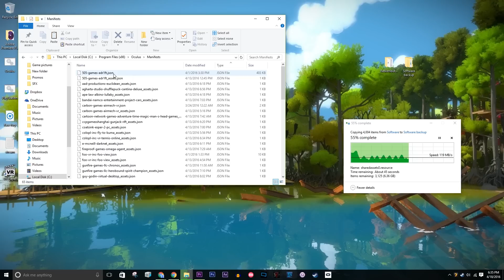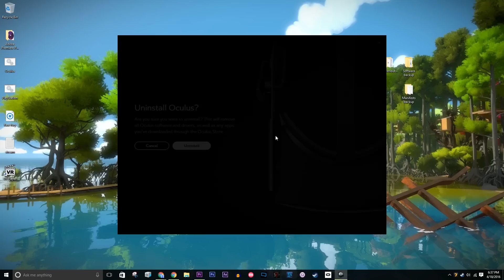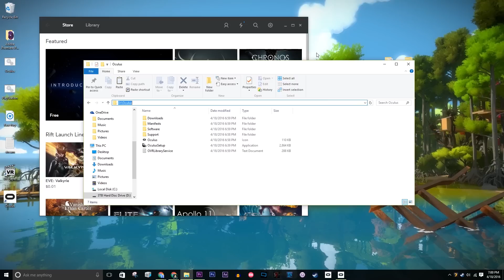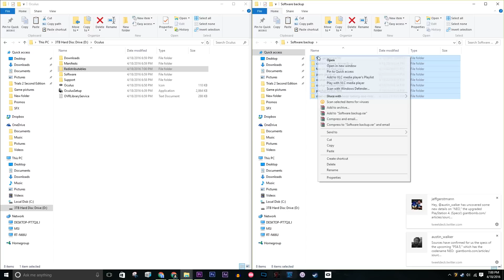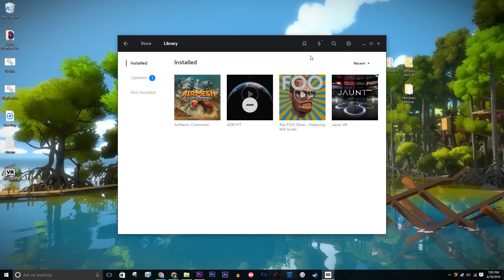How to move your Oculus data to a different hard drive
Oculus VR has pushed out an update that enables you to install your games on a different hard drive -- unfortunately, you're gonna have to jump through some hoops if you already have the Oculus app installed.  More tips below:

Via +Guy with Games: "One small critique, a lot of people are uninstalling to save room on their primary drive, copying the backups to your desktop will double the size until you uninstall. A better approach is to make a backup directory on the target drive and temporarily copy the files there."